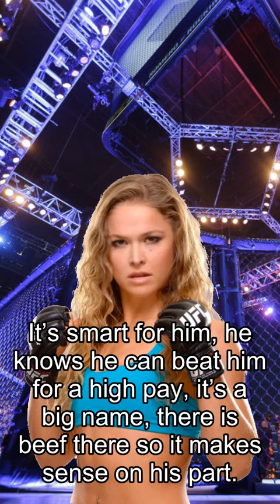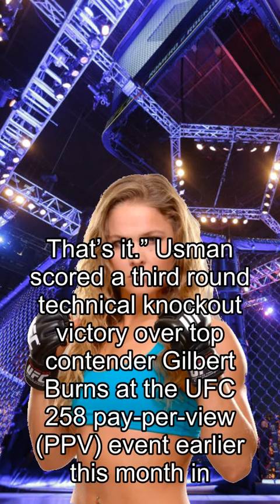Rousey about Fights, Wonderboy Has A Message For Kamaru Choose-Man